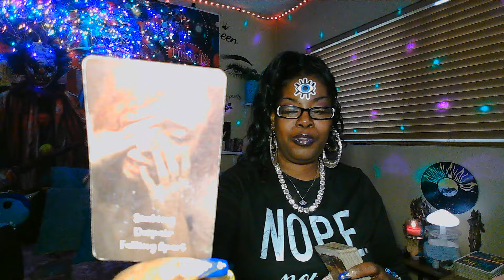YOURE MIRRORING THEIR ENERGY BACK TO THEM AND THEY CANT TAKE IT!!!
I'm here to tell you the TRUTH and bring you as much CLARITY and enlightening to the ones who need it the most. This is a channel all about KARMIC partners and their ex's. These messages WON'T RESONATE WITH EVERYONE WHO WATCHES THEM. My messages are here to give you clarification on what your intuition has already told you. We are all on a healing journey from someone who broke our hearts. I've healed from a broken heart and I was chosen to help heal your broken heart. The majority of the time I will try to make you lol with funny sounds and vids included in some videos not.
Thank you in advance. 🥰🥰
Aunty!